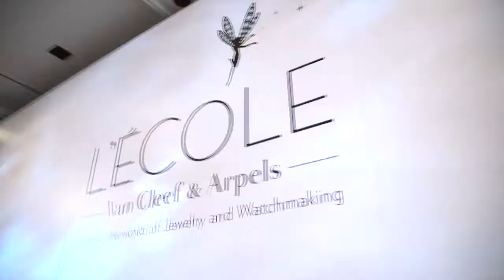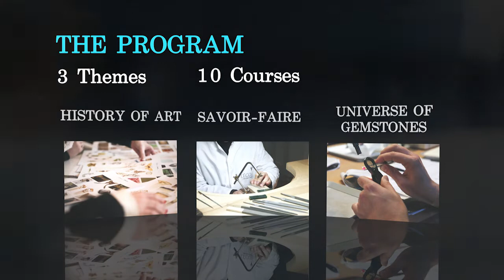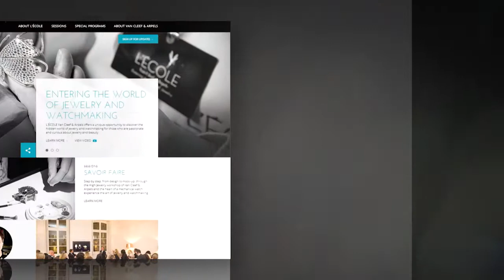L’ÉCOLE, School of Jewelry Arts in Hong Kong - Press Conference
From October 16th to November 1st, 2014, L’ÉCOLE, School of Jewelry Arts travelled to Hong Kong and invited local passionates and curious amateurs of jewelry and beauty to explore a unique craftsmanship in Jewelry and Watchmaking through sessions on Savoir Faire, History of Art and the Universe of Gemstones.